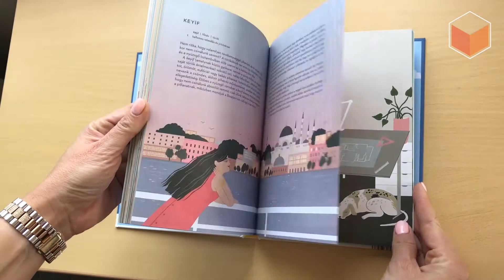Boldogságútlevél: az örömteli élet titka 50 országból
Indulj világ körüli utazásra és találd meg a boldogság titkát!

Tudtad, hogy a görögöknek külön szavuk van a felszabadult öröm képességére?

Hogy a hosszú, sötét dán éjszakák ihlették a hygge melegségét, otthonosságát, míg a napsütötte falatozás utáni elégedett beszélgetés, a sombremesa a spanyol vendégszeretetet tükrözi?
Évezredek óta a boldogságra törekszünk a világ minden táján, ám talán nem is gondolnánk, hogy mennyire különböző dolgoktól remélünk elégedettséget. A szerző a pozitív pszichológia szakértőjeként feltárja a boldogság különféle formáit és hozzásegít minket ahhoz, hogy több örömet, elégedettséget csempészhessünk a mindennapjainkba.